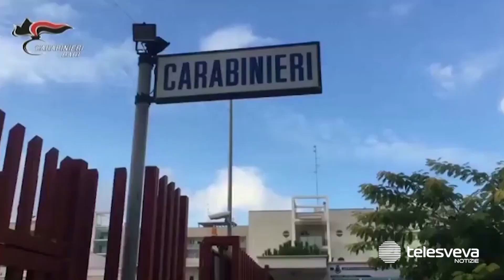Rubano elettrodomestici dal deposito aziendale dove lavoravano a Modugno: tre baresi arrestati